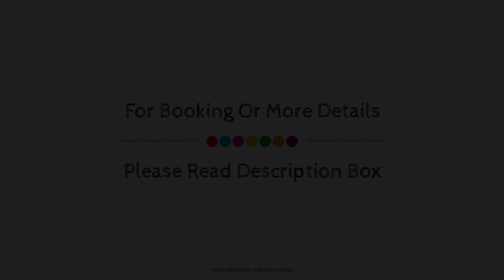OYO 65225 Hotel RK View, Hyderabad, India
Searching For
1. OYO 65225 Hotel RK View - Hyderabad
2. OYO 65225 Hotel RK View - Hyderabad Virtual Tour
3. OYO 65225 Hotel RK View - Hyderabad Rooms
4. OYO 65225 Hotel RK View - Hyderabad Amenities
5. OYO 65225 Hotel RK View - Hyderabad Videos
6. OYO 65225 Hotel RK View - Hyderabad Offers
7. OYO 65225 Hotel RK View - Hyderabad Deals
Audio Credit:
Track Title: Blank Slate
Artist: VYEN